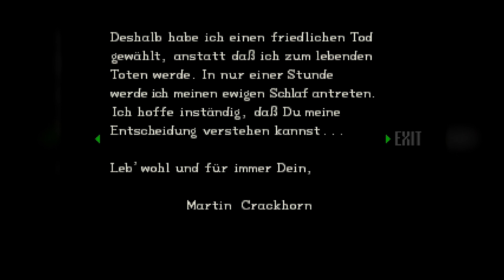RESIDENT EVIL 1 - Chris #04︱Let's Play [PS1|Deutsch] ☣ Feuer und Flamme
Nachdem wir, zum 25 jährigen Jubiläum der legendären Horror-Reihe, mit Jill Valentine die schrecklichen Vorkommnisse im Herrenhaus "erfolgreich"^^ untersucht und aufgedeckt haben, durchleben wir im zweiten Teil unseres RESIDENT EVIL 1 LP's, nun mit Chris Redfield, nochmals die fürchterlichen Ereignisse in den Wäldern um Raccoon-City.
Folge 04: ☣ Feuer und Flamme

Entwickler: Capcom
Publisher: Capcom / Virgin Interactive
Genre: Survival-Horror
Release: 22. März 1996 (JP) / 30. März 1996 (US) / 1. August 1996 (EU)
System: PS1